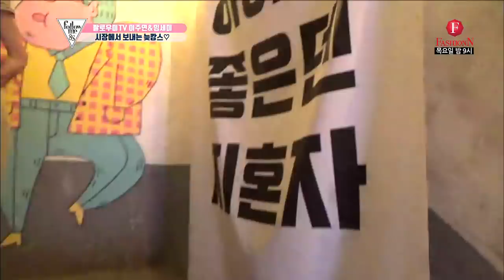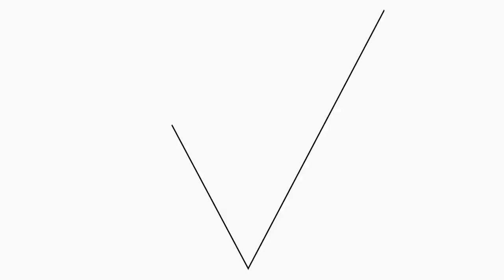닭발러버 이주연, 탈곡기급 닭발 먹방! [팔로우미8S] 4회 170831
이주연 매콤닭발에 빙수까지 제대로 먹방시전ㅋㅋㅋ
세미의 닭발 첫 도전기..!
레알 침샘폭발 각...

더욱 새로워진 뷰티 어벤저스가 떴다!
그녀들의 '리얼 뷰티 쇼' NEW [팔로우미 8S]
프로예쁨러들의 글로벌 뷰티팁을 매주 보고싶다면?

[팔로우미 8S] 4회
★팔로우미TV_그녀들의 도심 속 늦캉스 즐기기!
-수현&정원의 글램핑장 데이트♡
-주연&세미의 동묘시장 완전정복기!
-소혜와 함께하는 나홀로 서울 시티투어~
★PICK ME UP! 삶의 질을 높여주는 '꼼수템'
★팔로우 허
-모델 황현주의 몸매 뷰티 시크릿
-헤어아티스트 건희의 중국 일상&두피케어팁

사심 듬뿍 담은 '리얼 뷰티 쇼'